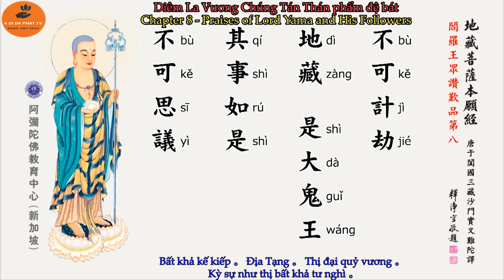[Bản Tụng P8]Diêm La Vương Chúng Tán Thán phẩm đệ bát -Kinh Địa Tạng-地 藏 菩薩本 願 經 -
🙏🙏🙏 Xin mời xem toàn bộ playlist- Kinh Địa Tạng bản Đọc giọng Nam có phụ đề:

Xin mời tải file PDF Kinh Địa Tạng Anh - Hoa - Việt :
link 1 [tìm CEV01 tải về]
link 2:
(Địa Tạng Bồ Tát Bổn Nguyện Kinh Anh-Hoa-Viet))